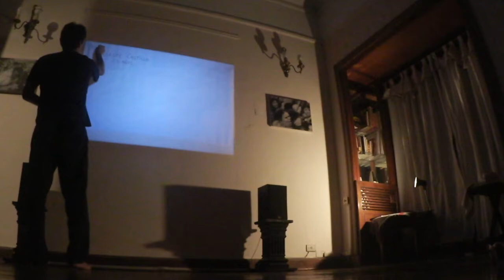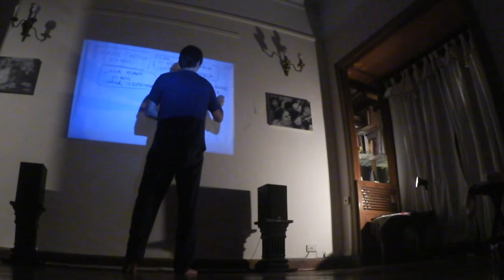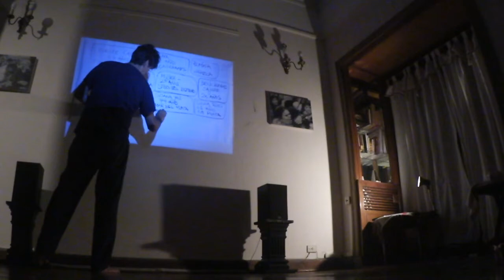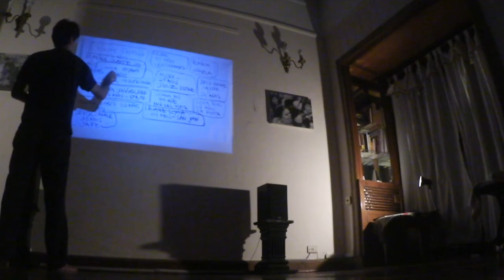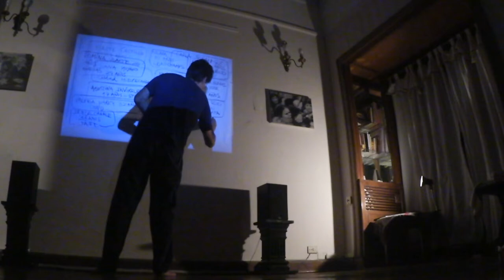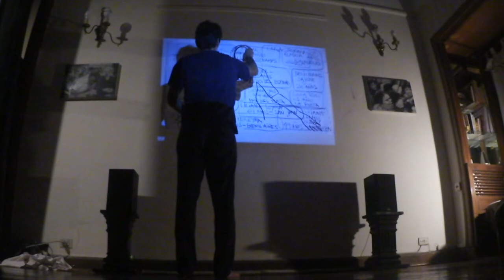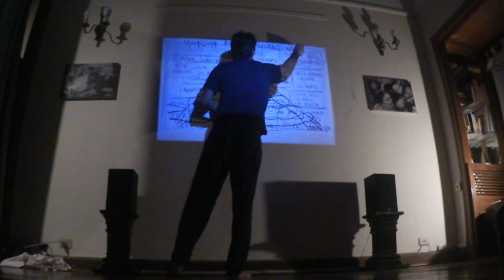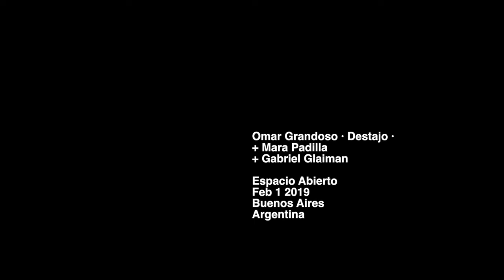Omar Grandoso · Destajo · parte 2 · c/Gabriel Glaiman ·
Destajo, el último álbum de Omar Grandoso, fue editado por el sello virtual brasileño Antena.art
El viernes 1° de febrero 2019 a las 21 hs. se estará presentando en Espacio Abierto, con la participación performática de Mara Padilla y las imágenes de Gabriel Glaiman